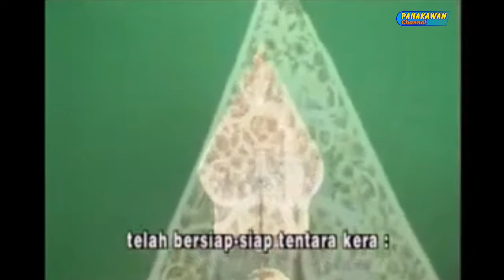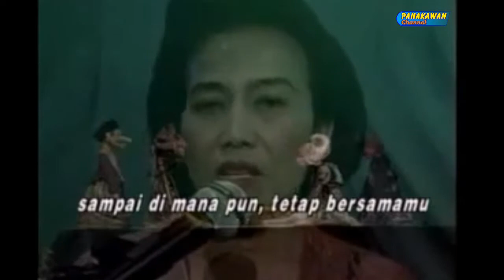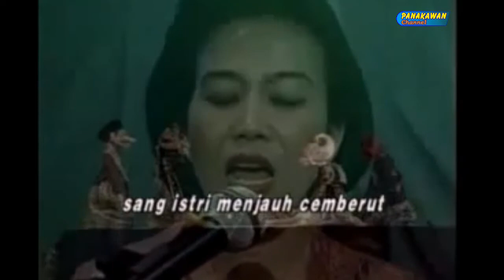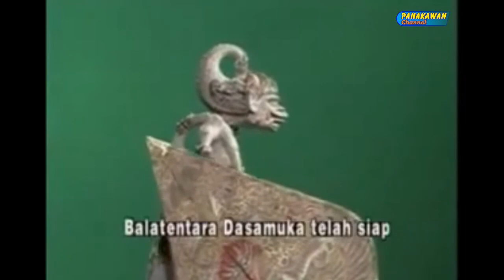Rahwana Gugur Episode 2 WayangGolek Full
Ketika Sayungsrana menyatakan sebagai utusan Prabu Dasamuka akan menyampaikan pengampunan kepada Aswani Kumba dan Kumba Aswani, tapi Kumba Aswani malah memarahi utusan Raja tersebut.
Namun setelah disampaikan bahwa bisa diampuni kalau Aswani Kumba dan Kumba Aswani mengikuti perang melawan Rama, oleh kedua kakak beradik anak dari Kumbakarna tersebut, meminta ijin dari ibunya agar dalam peperangnnya selamat. setelah ditetapkan oleh raja Rahwana Aswani Kumba dan Kumba Aswani sebagai senopati yang memimpin balad tentara Alengka, berangkatlah menuju Gunung Swela untuk menyerang Batara Rama.